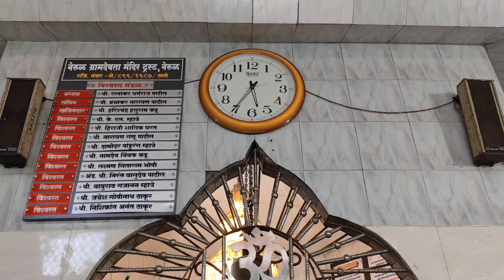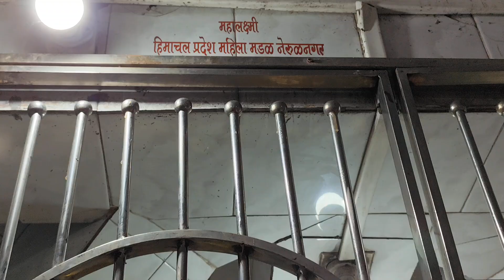नवरात्री गरबा आणि गांव देवीची ओटी भरली l मैत्रिणींसोभत गरबा l Playing & Enjoing Garba with Friends